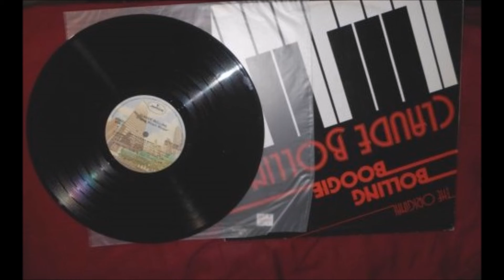Five Finger Boogie - Winifred Atwell - Claude Bolling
Five Finger Boogie  performed by Claude Bolling, c. 1968

composed by Winifred Atwell